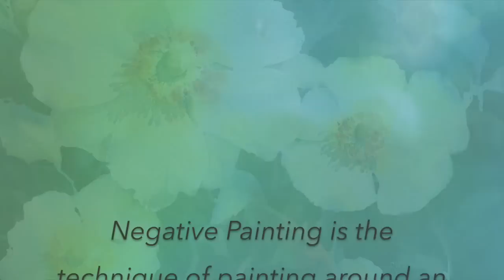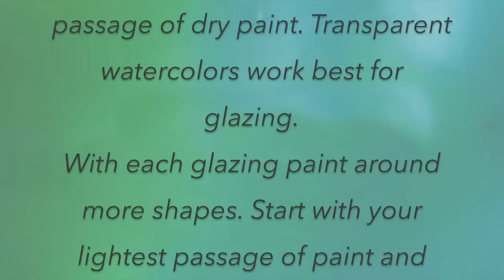Negative Painting with Watercolor: White Blossoms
Steps by step negative painting demonstration. How to create a painting with transparent glazes of watercolor.